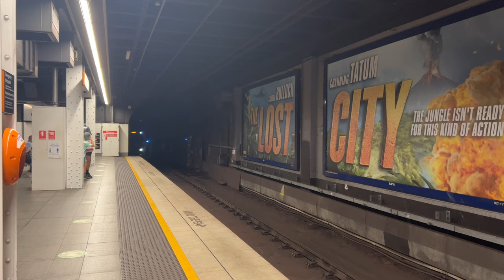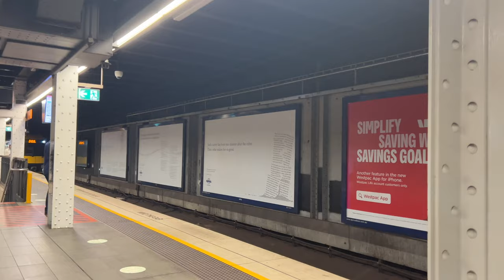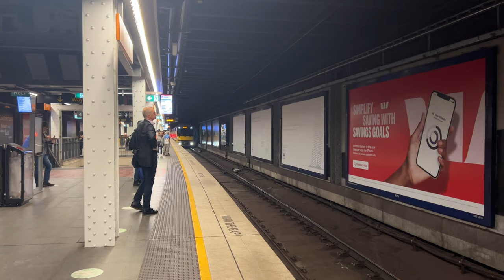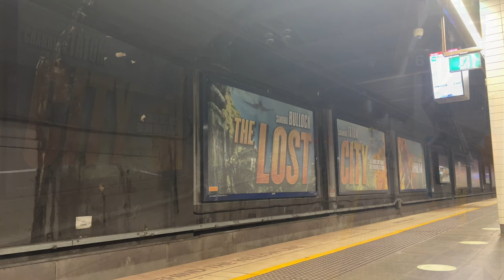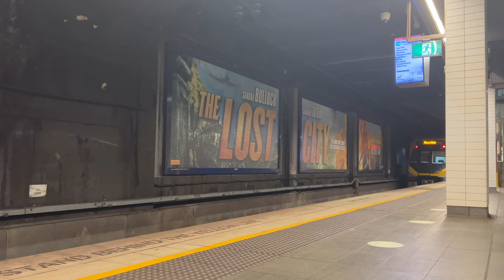NSW Trains Vlog 67: Sydney’s Wynyard Station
Vlog 67
Sydney’s Wynyard
Station